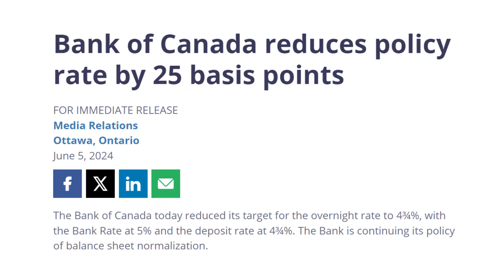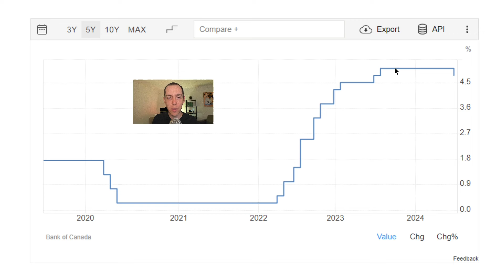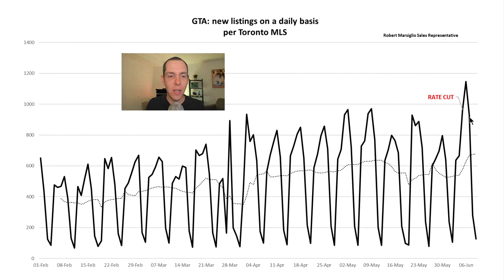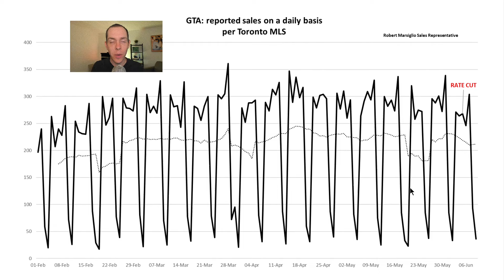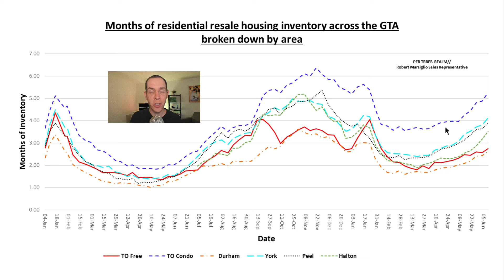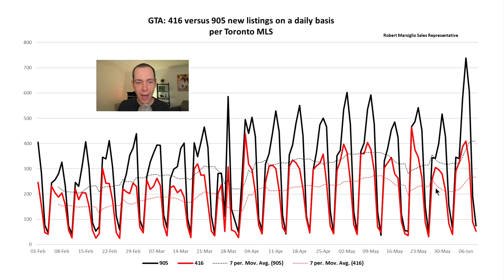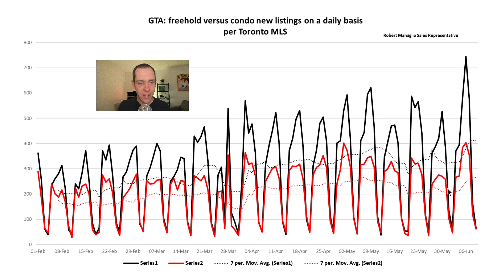Bank of Canada cuts rates and GTA listings SURGE | GTA Real Estate 2024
We all knew that the Bank of Canada would cut rates eventually. We also knew that a rate cut would have an impact on real estate across Canada, including the GTA. We weren't quite sure what it would do, but we are living through the early days right now. One thing's for sure, sellers are hoping for big offer prices!

In this video, I'll take you through how the GTA real estate market is reacting to Tiff Macklem's decision to cut the Bank of Canada's policy rate. How many sellers rushed to market in the 48 hours following the announcement? Was there a big uptick in freehold or condo listings? I'll answer these questions and more!

Do you have questions about anything I covered in this video or what is happening in your local market?